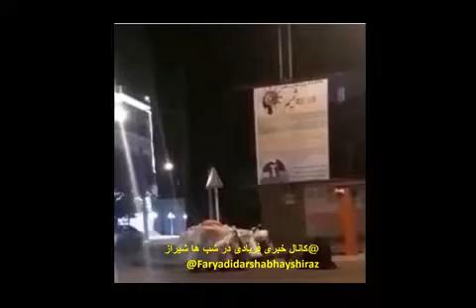این خانمو2 فرزندش کنار خیاباننان خشک ونوشابه میخورند این خانم کارتن جمع میکند این سهم آنها از سفره ا